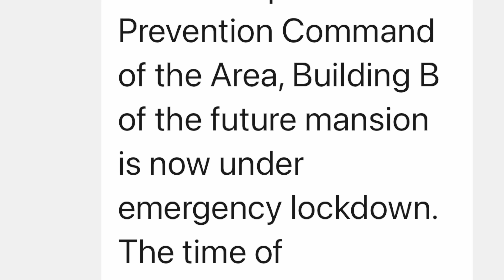Breaking! We're Locked Down in Wuhan, China Again!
Jolted awake  at 4 a.m. with loud knocks on our door. Medical types in white suits test us. Stuck in our apartment. Again.

Here's a link to my video about the original Wuhan lockdown in 2020: